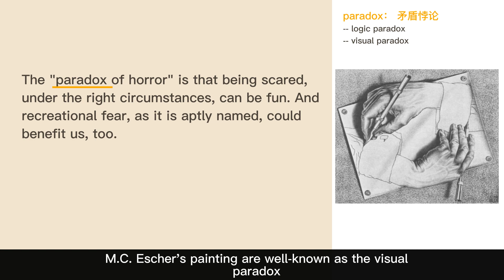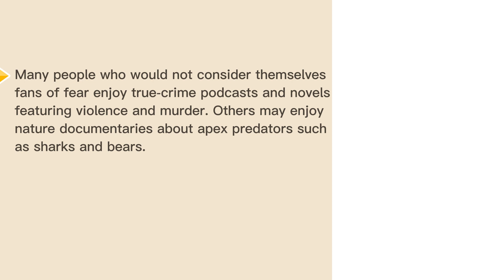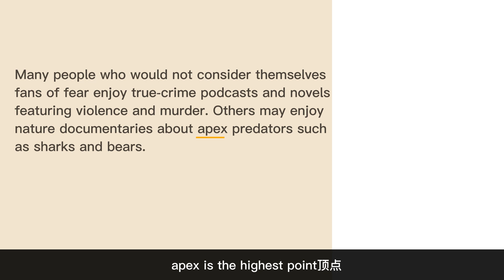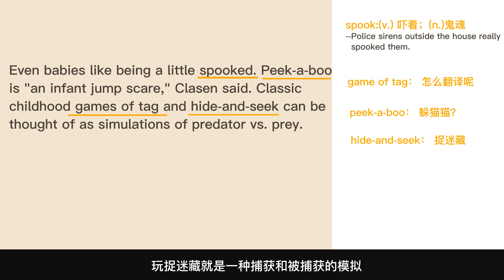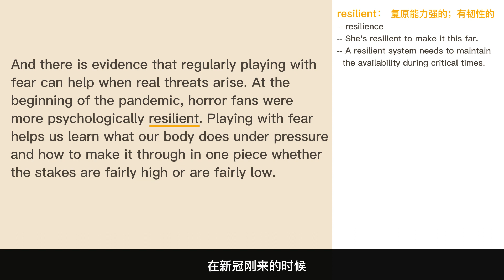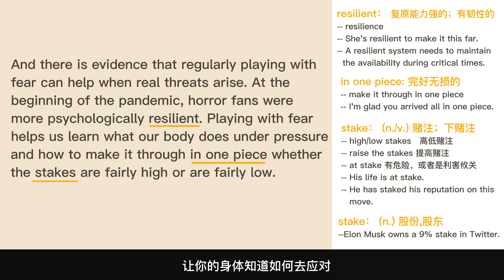短新闻泛读 | Day 96：看恐怖片有利于心理强健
个人学习的内容输出，不逐字逐句讲解翻译，只讲我认为重要或有讨论必要的~~
B站：英文标题党
wx公号：英文标题党
个人交流wx号：zoe_headlines